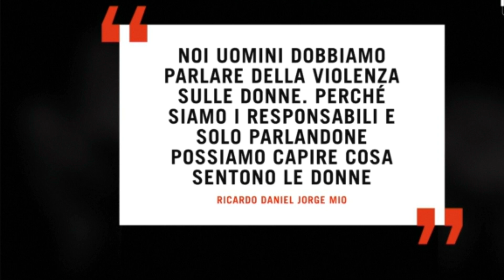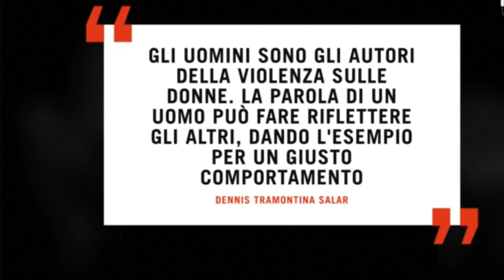25 novembre, tre gesti per chiedere aiuto contro la violenza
Oggi &egrave; il 25 novembre, la giornata Internazionale per l'eliminazione della violenza contro le donne, una ricorrenza istituita dall'Assemblea generale delle Nazioni Unite nel dicembre 1999. Avete mai visto il gesto illustrato dai ragazzi del Messaggero Scuola nel nostro video? Indica una richiesta d'aiuto: SignalForHelp: se hai bisogno di essere soccorsa, usa il gesto/segnale illustrato qui. Se invece vedi che qualcuno si rivolge a te con questo strano saluto, non esitare e chiama il 1522 La lotta contro la violenza parte dall'educazione in classe e deve essere un messaggio che passa anche dai ragazzi, gli uomini del futuro. (Video a cura di Daniela Larocca e delle redazioni del MvScuola di Pordenone e Udine)